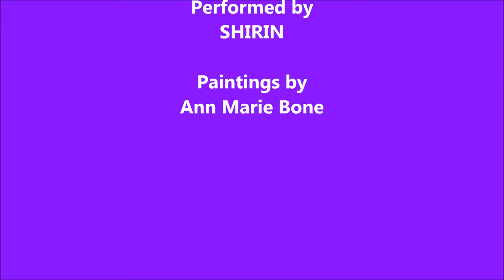Evening Falls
Jacob Young
Performed by
SHIRIN
Paintings by
Ann Marie Bone